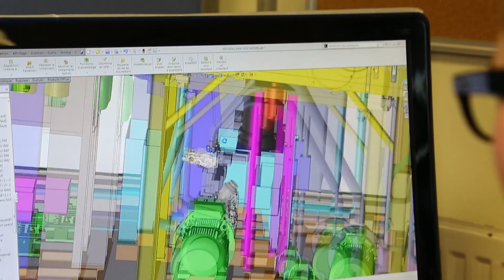La Semaine de l'Industrie en Nord-Pas de Calais avec SOGEMA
Découvrez les métiers de l'industrie lors de la Semaine de l'Industrie en Nord-Pas de Calais, du 07 au 13 avril 2014. A découvrir : SOGEMA